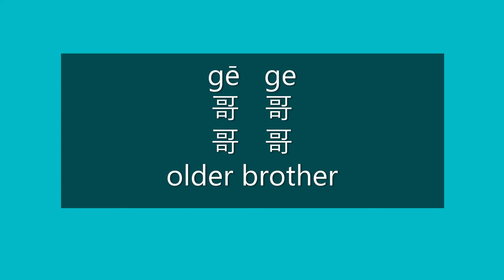How to Say OLDER BROTHER in Chinese | How to Pronounce OLDER BROTHER in Chinese | Learn HSK 1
How to Say older brother in Mandarin Chinese

How to Pronounce older brother in Mandarin Chinese